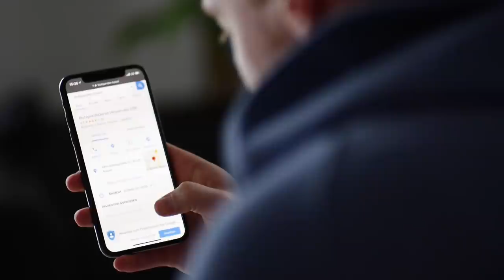5 Dinge die Leben retten können I Mission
Jeder kann Leben retten! Social media kann Leben retten!
Lasst es uns anpacken und richtighelfen

Der Erlös dieses Videos wird gespendet. Also und teilt das Video soviel es geht... umso mehr wird zusammenkommen für den guten Zweck.

Seid ihr Teil der Mission richtighelfen? Dann lasst es mich sehen und nutzt den Hashtag auf social media!

*KOOPERATIONEN:

 RICHTIGSCHWANGER